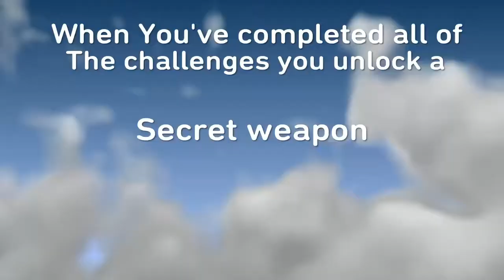Dead Rising 2 Off The Record (Top floor zombies challenge guide)